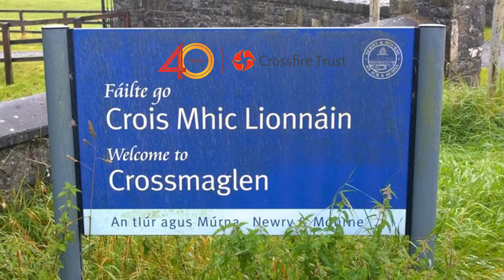crossfire old images part 1crossmaglem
part 1 final crossmaglen